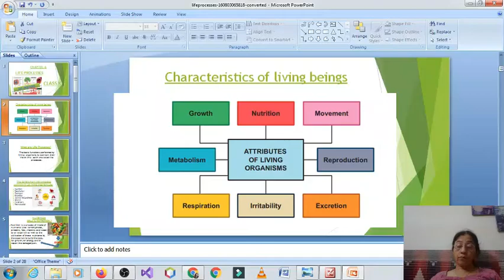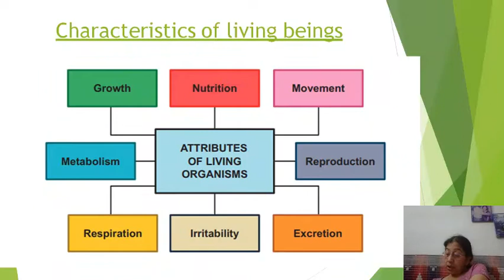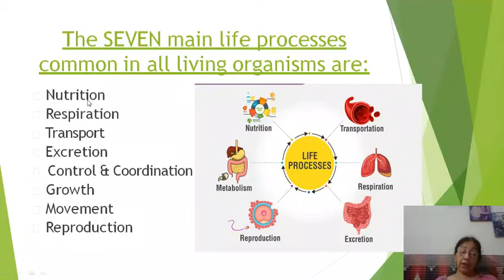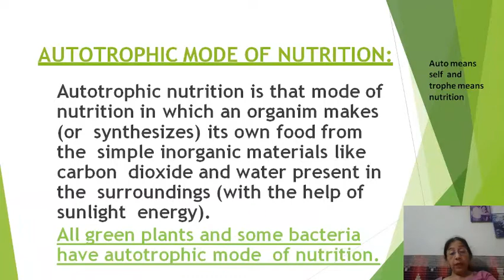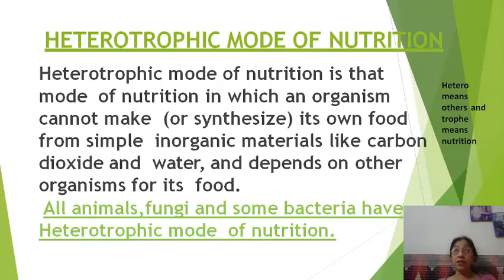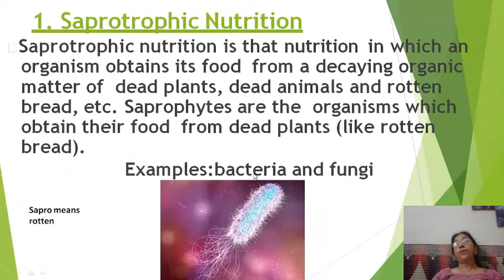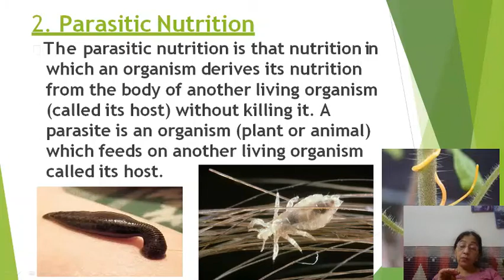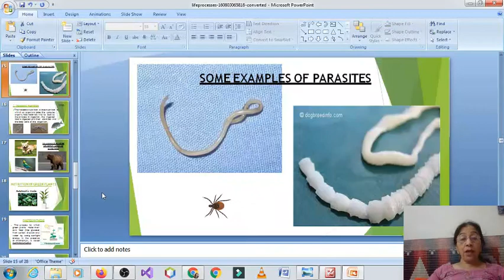life process |Nutrition | Chapter 6 | part 1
Life processes | Nutrition- types- intro